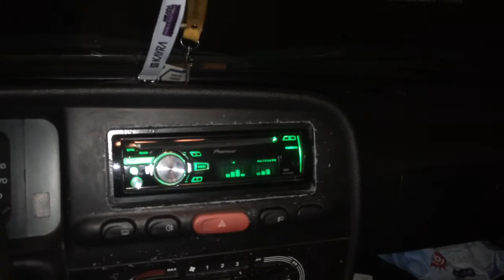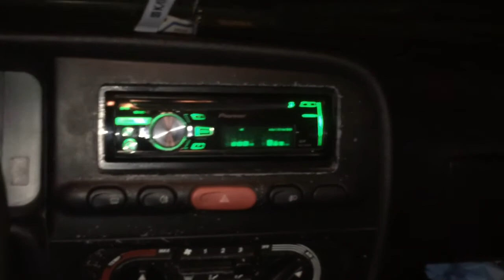Hertz Hsk163 audio system f2300 sq system quality test tofas 3 yol sistem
3 way hertz hsk speaker hv165l hl70 ht25